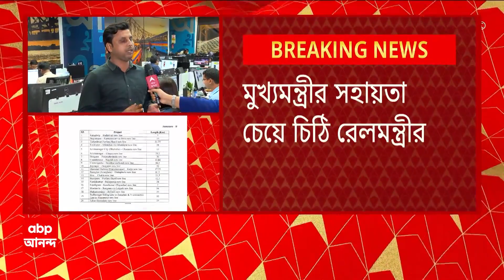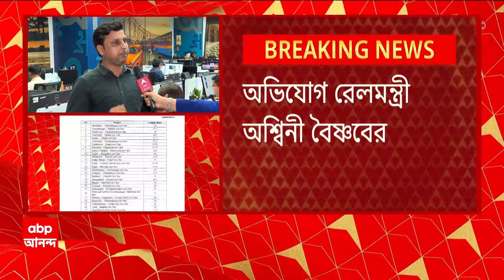Mamata Banerjee: রাজ্য সরকারের সহায়তা চেয়ে মুখ্যমন্ত্রী মমতাকে চিঠি রেলমন্ত্রীর | ABP Ananda LIVE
'রাজ্যের কাছে জমি চাইলেও মিলছে না', 'ফলে ইচ্ছা থাকলেও এগনো যাচ্ছে না একাধিক প্রকল্প',  অভিযোগ রেলমন্ত্রী অশ্বিনী বৈষ্ণবের । রাজ্য সরকারের সহায়তা চেয়ে মুখ্যমন্ত্রী মমতা বন্দ্যোপাধ্যায়কে চিঠি রেলমন্ত্রী অশ্বিনী বৈষ্ণবের । 'রাজ্যে ৪১ জায়গায় নতুন রেল লাইন পাতার প্রকল্পের অনুমোদন' । 'অনুমোদনের পরেও জমির অভাবে কাজ এগনো যাচ্ছে না', দাবি রেলের । মুখ্যমন্ত্রীর সহায়তা চেয়ে চিঠি রেলমন্ত্রীর